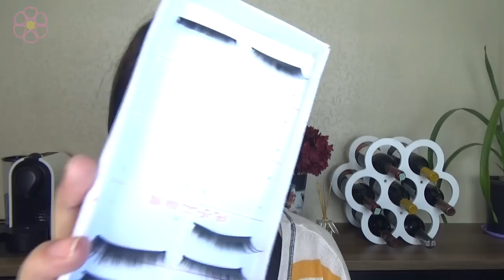Maquiagem Delineador Gatinho e Cílios Postiços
Dicas realmente úteis para fazer um delineado gatinho perfeito, e ainda de quebra mostro como colocar cílios postiços de forma prática e sem crise, a lista de materiais está no Blog: